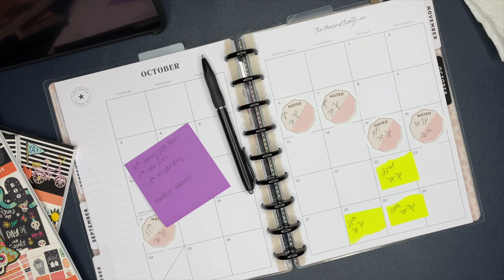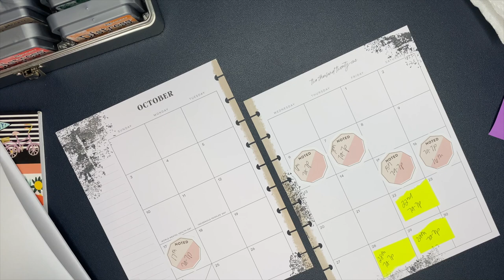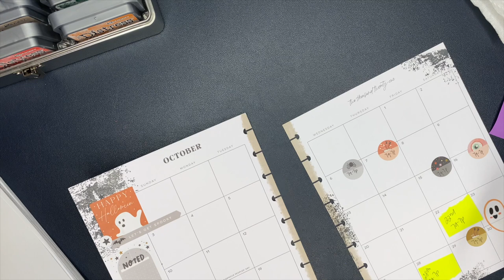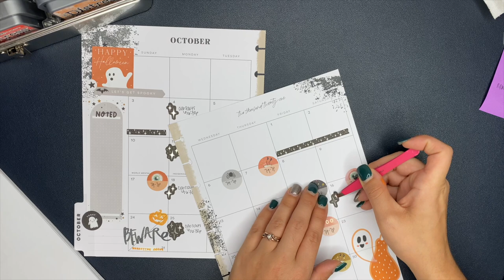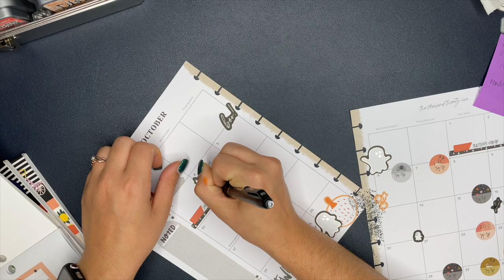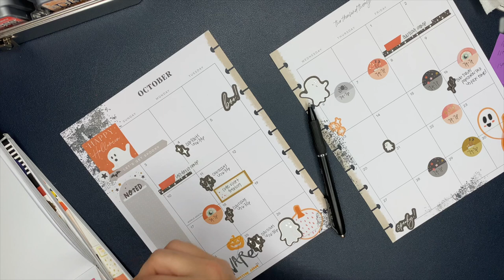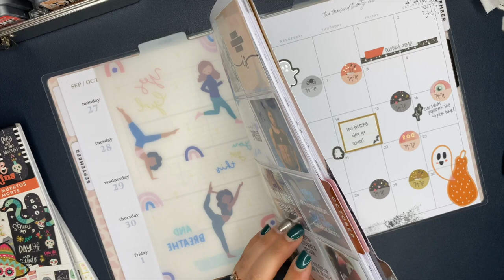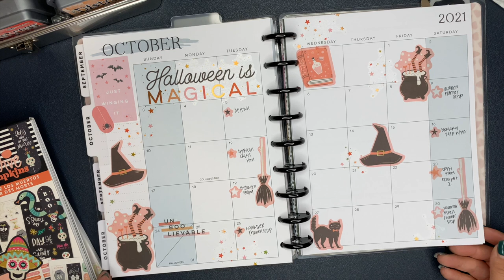October 2021 Planner Setup | Part 1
Hey planner friends! In this video, I'm walking you through my setup process for October in my Happy Planner.
Don't forget, this is Part 1...Part 2 will be out soon! :)